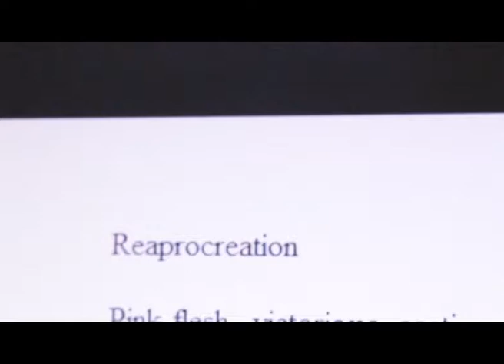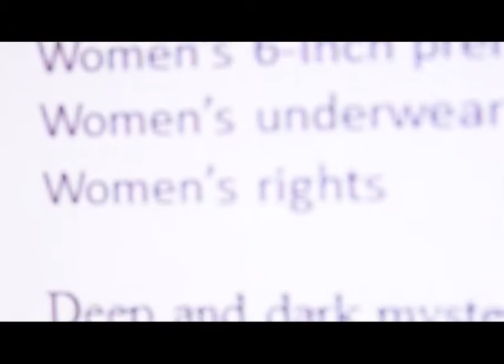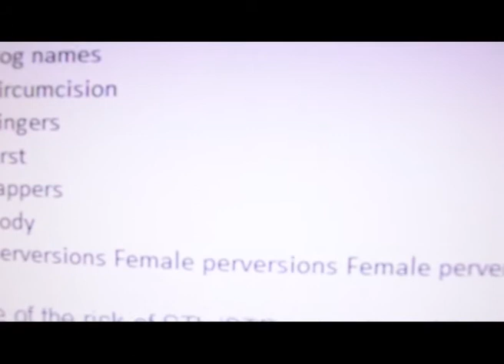reaprocreation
Here is a work born through the collaboration of Google Search's poetic expression and my own.

Ce court-métrage est un hommage au(x) corps (dit) féminin(s), à ses potentiels et ses souffrances, à ses expériences intimes, politiques, personnelles et collectives, souvent muettes.

Exhibited at:
Ladyfest Maastricht
Biennale de la création de Gembloux

by Sura Solomon - surasol.portfoliobox.net